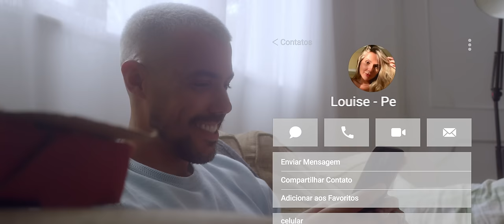Guga Nandes - Apaixonei De Vez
Apaixonei de Vez
(Guga Nandes / Thiago Soares / Kleber Paraíba / Rapha Lucas)

Irritante, atrevida
Você manda e desmanda na minha vida
Sem vergonha e tão bonita
Quem me vê te dando a mão nem acredita

Que sou eu
Esse corpo escultural
Que você tem é meu
Que o sorriso na sua boca
Quem botou fui eu
Sorte do meu coração
E azar de quem perdeu

Você pode printar essa conversa
Eu vou te assumir pra todo mundo
E o que passou, passou não me interessa
A dama apaixonou o vagabundo

Apaixonei
Apaixonei de vez
E nunca mais eu vou ter ex

Apaixonei
Apaixonei de vez

Agradecimento Especial a Carol Portaluppi e Lipe Ribeiro

Universal Music
Direção Artística: Miguel Cariello e Henrique Badke
Gerente Artístico: Daniel Rigon
Coordenação Artística: Alice Baldan
Label Manager: Marcella Moreira
Gestão Artística: Paula Portinho
Produção Musical: Us3 (Lelê e Bruno Cardoso)
Direção de Vídeo: Riccardo Melchiades

Realização: Fillmar.proj
Produção Executiva // Direção de Produção: Marcela Melchiades
Roteiro: Riccardo Melchiades // Malena
Assistente de Direção: Malena
Assistente de Produção: Bia Leite
Diretor de Fotografia: Lais Dantas

Eletricista: Jorge Nascimento (Seninha)
Assistente de elétrica: Leonardo Graf
Operador de Steadycam: Gustavo Dannemann
1º Assistente de Câmera: Amanda Nunes
Estagiário: Ricchard Melchiades

Figurinista: Thay Alves
Make/Beleza: Nani Gama
Diretora de Arte: Carmen Lages
Edição: Bruno Rocha

Color Grading // Finalização: Riccardo Melchiades
Motion // Lettering: Bruno Canoza
Making of: Bruno Correa
Catering: Bella Gulla

Music video by Guga Nandes performing Apaixonei De Vez.